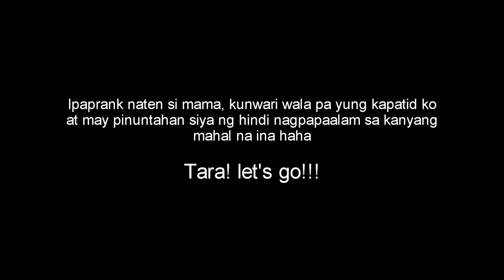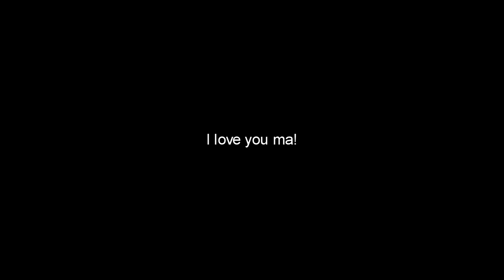THE BEST PRANK ♥️♥️♥️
This happened year 2019. I wasn't able to upload it last year because of being busy, but my Mom who was pranked, laughed alot while watching it and wanted me to upload it,  so here it goes!!

Sorry kung walang translations/substitles yung ibang part (I forgot to put kasi ☺️) pero I hopee nagustuhan niyo pa din.

I will try my very best to have atleast 1 video a week or should I say to upload weekly para may mga aabangan kayo soon.

(Pasensya na makalat ang aming munting tindahan :) :)

Sana mas lumaki pa ang family ko dito sa youtube, I don't know what to call you guys,  but I just want to say thank you and I love you all!! ♥️♥️♥️

Please don't forget to SUBSCRIBE to my Youtube channel and click the bell button beside, to get you updated on my latest uploads.Thank you for watching, I hope you like it loves and  See you on my next videos.